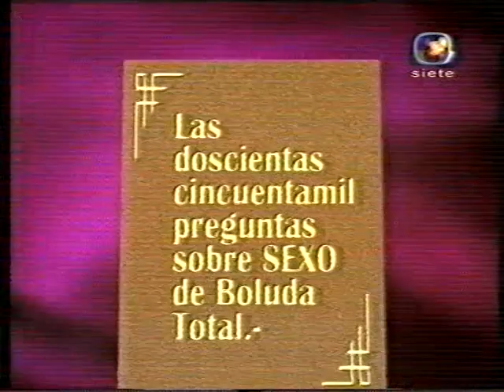Todo X 2 Pesos - Boluda Total - Recibe la visita de Pinky